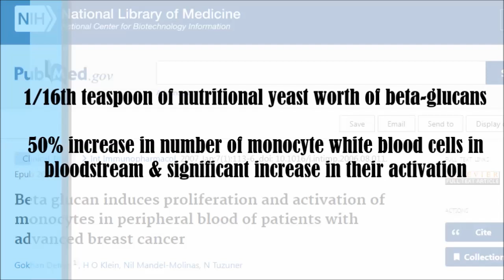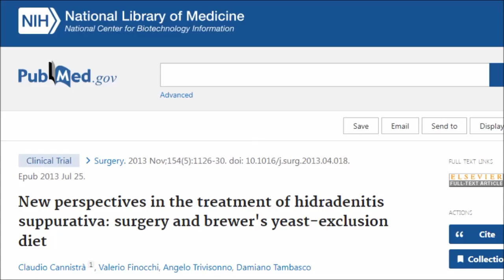Why We Shouldn't Consume More Than 1 Tbsp Nutritional Yeast A Day!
Is nutritional yeast healthy for us? Is there anyone who shouldn’t consume nutritional yeast? What health conditions should make us avoid nutritional yeast? Why should we limit our consumption to 1 tablespoon of nutritional yeast a day? Let’s find out!

Studies;
Bioactive compounds and antioxidant capacity of extruded snack-type products developed from novel formulations of lentil and nutritional yeast flours

Beneficial Effects of Probiotic and Food Borne Yeasts on Human Health

Beta glucan induces proliferation and activation of monocytes in peripheral blood of patients with advanced breast cancer

New perspectives in the treatment of hidradenitis suppurativa: surgery and brewer's yeast-exclusion diet

The effect of dietary yeast on the activity of stable chronic Crohn's disease